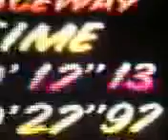Mario Raceway -- Newer Flap: 17.13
Enjoy this brand new Flap...as you can tell, I'm working hard on it...and will go back to it after this uploads...lol.